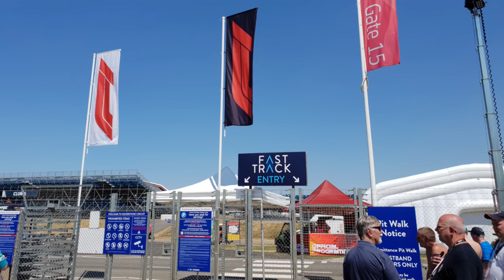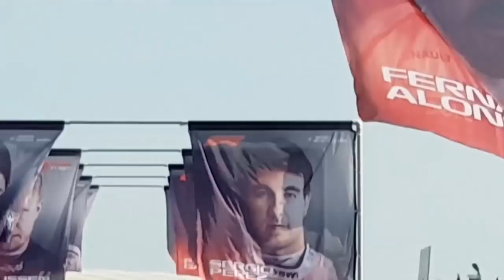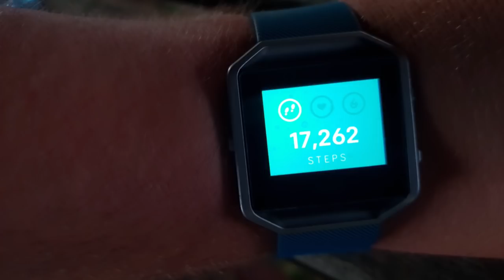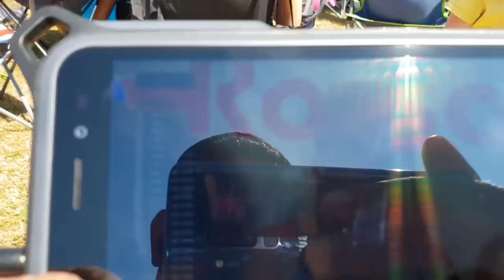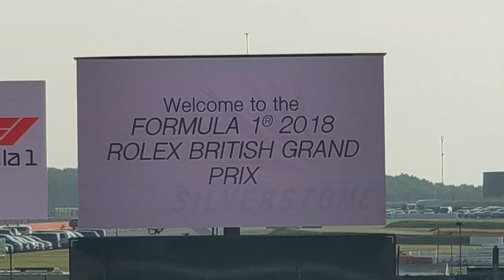Silverstone 2018 F1 British Grand Prix: My Experience!